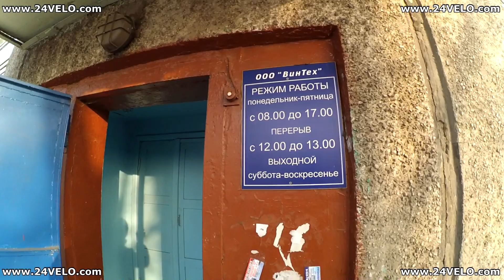Будь осторожен, Красноярец! Опасность схода снега с крыши! (ООО ВинТех)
Привет! Если тебе понравилось это видео, не забудь поставить палец вверх и по возможности поделись этим видео на своих страницах в соц.сетях.
Мои страницы в соц.сетях:
Для добровольных пожертвований и инвестиций в дальнейшее развитие канала есть следующие счета:
MasterCard Tinkoff: 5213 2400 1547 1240
VISA Sberbank: 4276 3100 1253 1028
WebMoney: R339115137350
Для поиска по хэш тегам 24VELO и